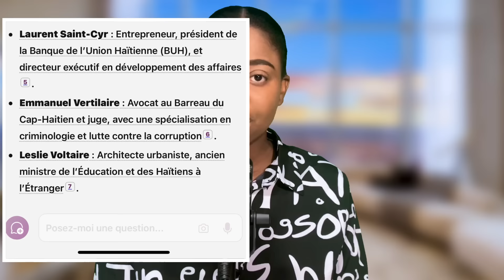Nouvèl Cho 20 Avril 2024 Deblozay Pete! Youn nan Lidè Konsèy la Prèske Mouri Guy Philippe Bon Sou yo